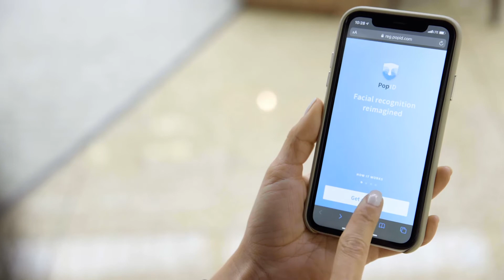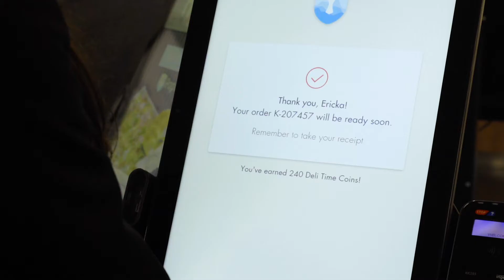PopID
Produced by Richter Productions, a full-service video production and editing shop.